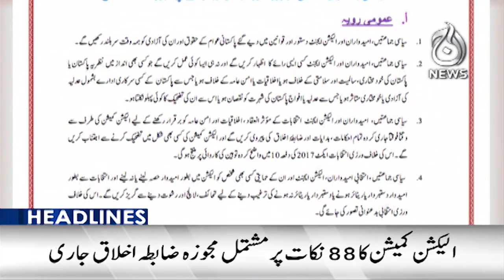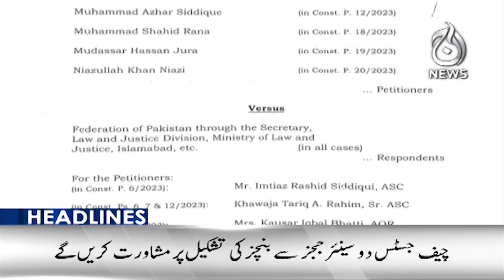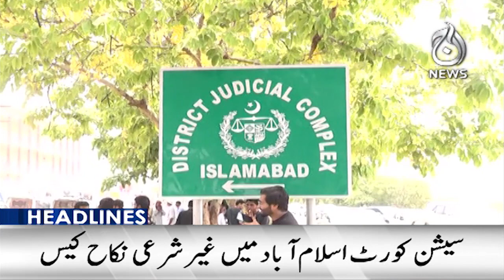Hardeep Singh Nijjar : a timeline of recent India-Canada tensions - Aaj News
12AM Headlines: Hardeep Singh Nijjar : a timeline of recent India-Canada tensions - 21 September, 2023 - Aaj News

Spot Light With Munizae Jahangir:
shorturl.at/gwFU6